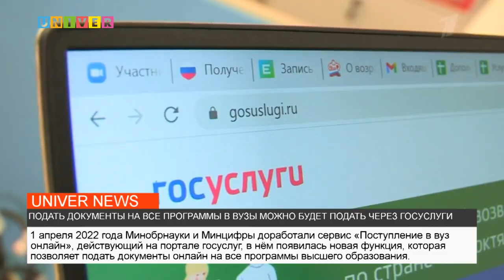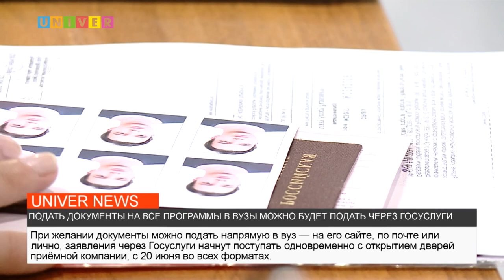ПОДАТЬ ДОКУМЕНТЫ НА ВСЕ ПРОГРАММЫ В ВУЗЫ МОЖНО БУДЕТ ПОДАТЬ ЧЕРЕЗ ГОСУСЛУГИ